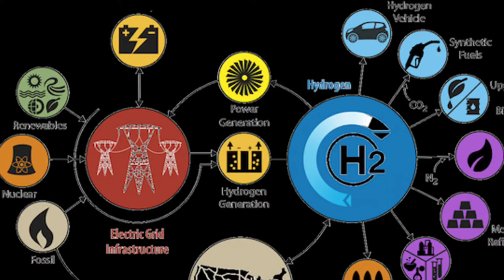What does Green Power mean? Is it beneficial to our economy or not??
Green Power Renewable Energy Non-Renewable Energy